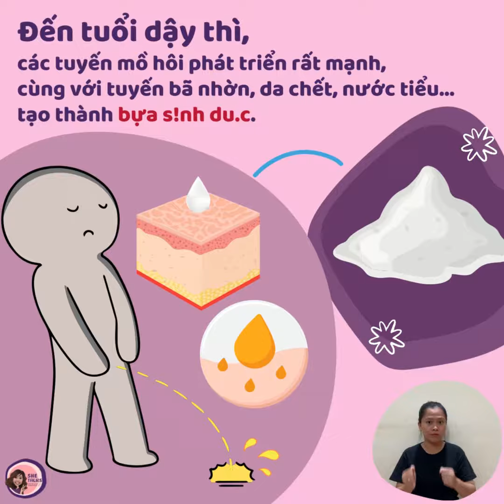(4) RCI - Hướng dẫn cách vệ sinh "bé ciu"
Trong khuôn khổ dự án Cơ thể nói (Body Talk), RCI hợp tác với She Talks – một trang web uy tín chuyên về giáo dục giới tính và SKSS dành cho thanh thiếu niên và những người trẻ - nhằm nâng cao kiến thức và nhận thức về đề tài này cho phụ huynh và thanh thiếu niên khuyết tật.